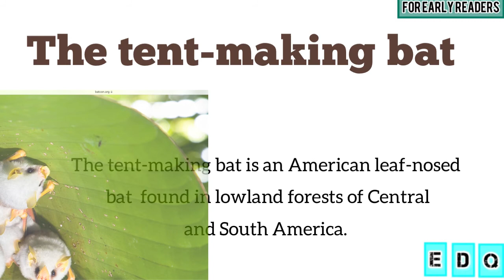Online learning for age 3 to 7 early learners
What do you know about nature? Try to answer the questions and collect little knowledge everyday.